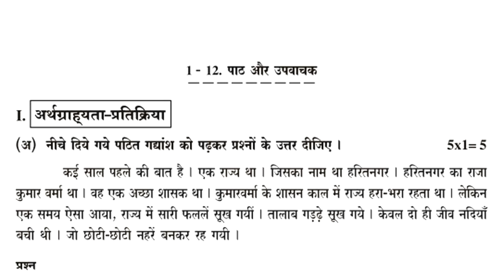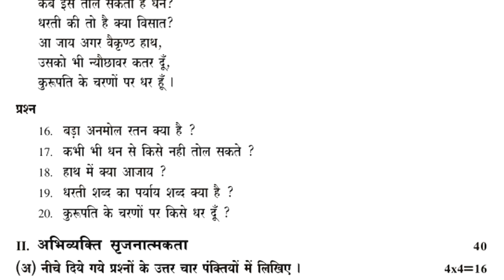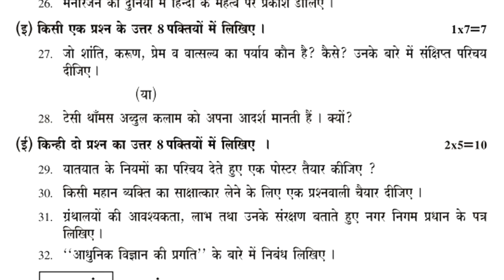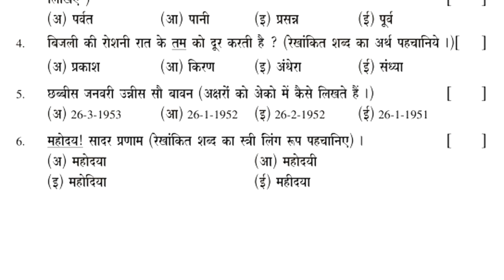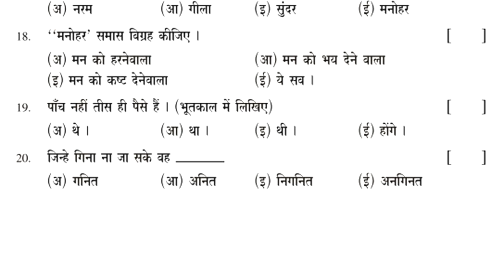sa1 hindi exam question paper class 10 | hindi summative assessment 1 | 10th class hindi sa1 exam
for more related vide links.

sa1 hindi exam paper class 10 | summative hindi sample paper class x  | 10th sa model question paper

sa1 hindi class 10 model paper | hindi sa1 question paper | hindi summative test paper | hindi paper

10th hindi summative test paper | previous paper hindi sa | sa hindi practice paper | hindi sa test

class 10 hindi sa1 question paper : 10th class sa1 hindi test paper | hindi sa1 sample paper class x

hindi sa1 paper class 10 | sa1 test paper hindi | 10th class sa1 exam paper hindi | hindi questions

class 10 hindi sa1 question paper bits |10th class hindi sa1 objective test paper answers | hindi sa

class 10 hindi sa sample question paper 2022 | x class hindi summative exam paper | sa hindi 10th